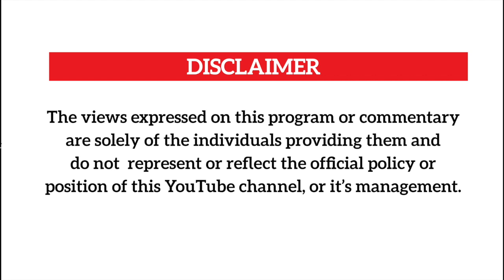PASTOR SEMPA STRIKES AGAIN,WARNS NABBANJA OVER MONEY AND LOCKDOWN.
In this video,Pastor Sempa warns Prime Minister Nabbanja over the relief money aka Nabanja Money,tears into Piira and tips Ugandans on how to beat this period.